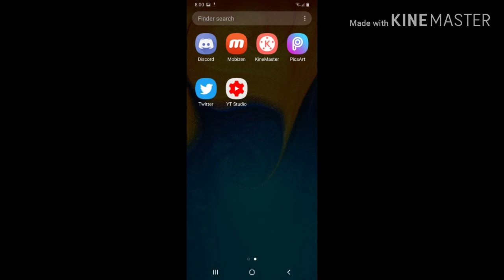THE FIRST VIDEO FROM MY NEW PHONE (SAMSUNG GALAXY A20)